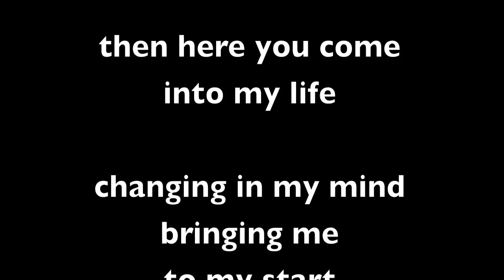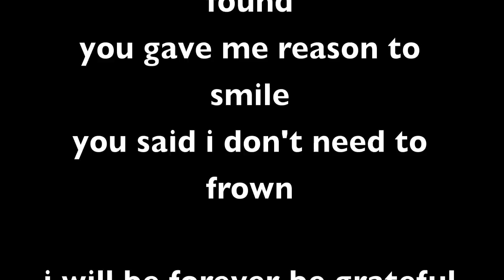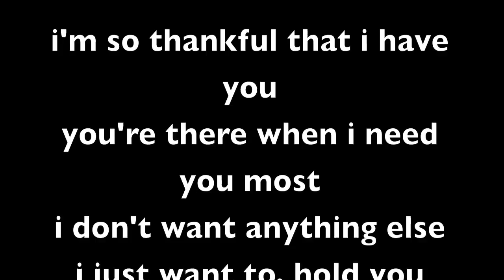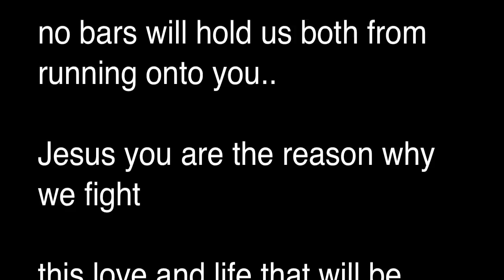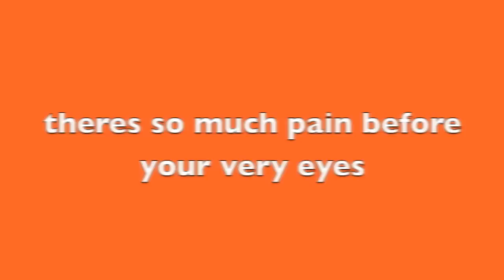we need you with us by GMG Production